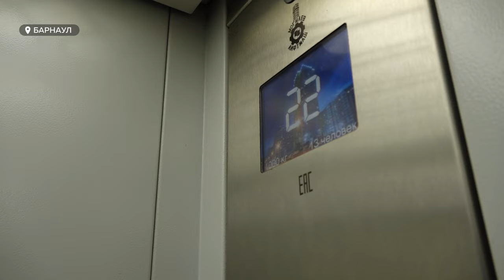В Барнауле мать могла отравить детей и покончить с собой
Эта история потрясла весь город. Жительница Барнаула, возможно, отравила своих детей, а затем, покончила с собой. Наша съёмочная группа приехала на место происшествия.